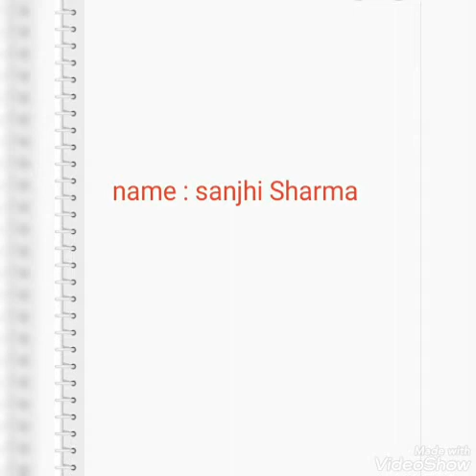Contestant no 35